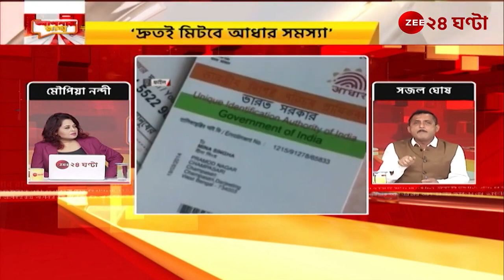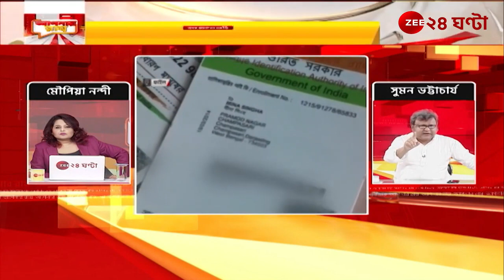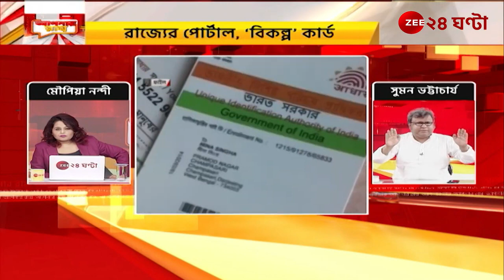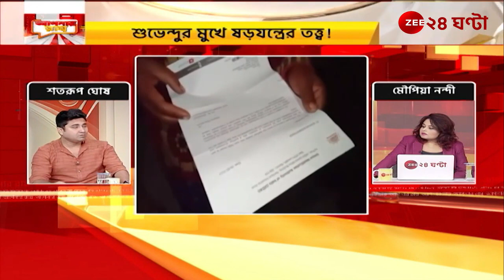আধার বাতিলের দ্বারা উদ্বাস্তু হিন্দু বাঙালিদেরই নাগরিকত্ব কাড়তে চলেছে কেন্দ্রীয় সরকার?